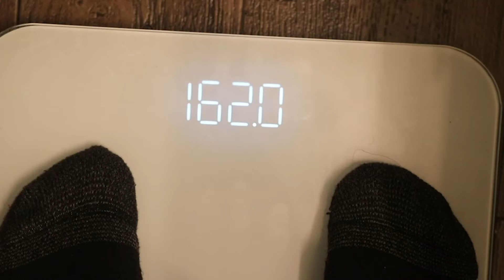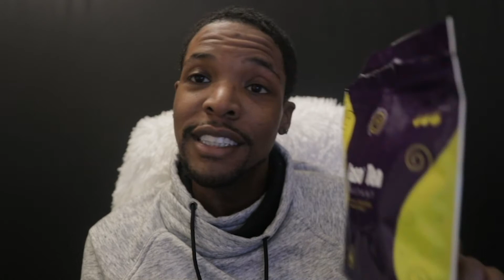HOW TO LOSE WEIGHT AND BELLY FAT FAST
136 Pound DOWN | IS CDB TEA BETTER THAN WEIGHT-LOSS SURGERY ?
In this video you will hear my opinion about the CBD tea VS VSG.
Having weight loss surgery a few months ago, my eating habits, my lifestyle now! I AM DOWN 136 POUNDS WITH PROPER DIET !

I found a weight loss product that you must watch to hear my honest opinion !

THIS PRODUCT WORKS FOR MY WIFE AND WE WILL OFFER FREE SAMPLES TO THE IRST 20 PEOPLE WHO WATCHES THIS VIDEO